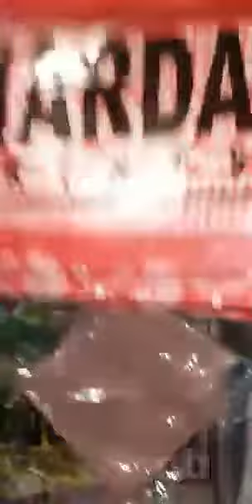warda orignal . chickenkari